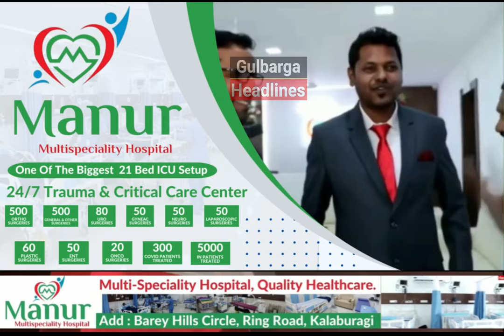Gulbarga Jamaiyat-Ul-Quresh Declared Support for JDS Leader Nasir Ustad In 2023 Assembly Election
Gulbarga Jamaiyat-Ul-Quresh  Declared Support for JDS Leader Nasir Hussain Ustad In 2023 Assembly Election